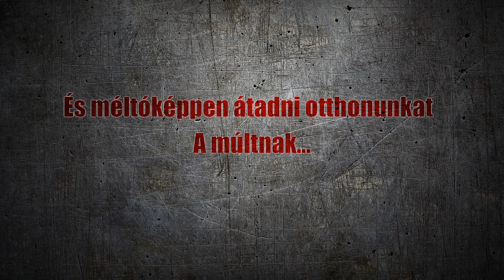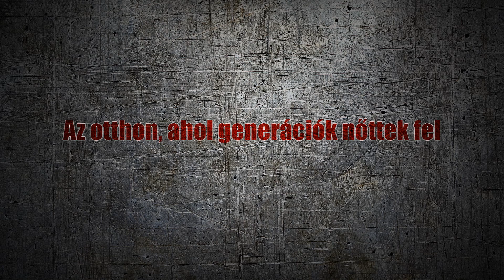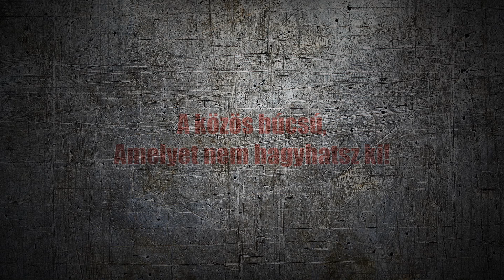DVTK Stadion - A búcsú | HD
A videó forrásai:

Bíborszél - Miskolc
Diósgyőri VTK - DVTK TV
Magyar Labdarúgó Szövetség - MLSZ TV

Külön köszönet a légifelvételért a Diósgyőri Futball Clubnak és a -nak!

Zene: Hans Zimmer - Time

A videót az 1910.hu készítette a DVTK stadion emlékére.